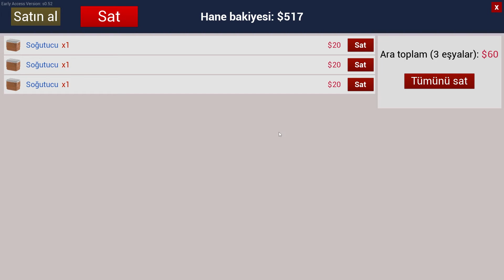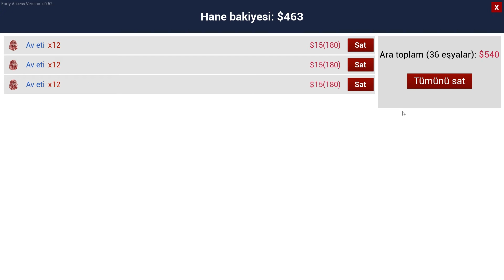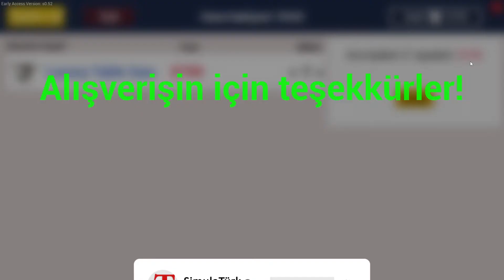DEVASA AHIR YAPIYORUZ | BAŞARABİLECEK MİYİZ? | RANCH SIMULATOR 02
Ranch Simulator'da yeni güncelleme ile gelen özellikleri tanımaya ve tanıtmaya devam ediyoruz. Berkay ile beraber ne kadar büyük bir ahır yapabiliriz diye düşündük ve belki de oyunda yapılan en büyük ahırı yapmaya karar verdik. Çok fazla malzeme ve uğraş gerektiren bu işi sizce becerebildik mi? İyi seyirler...

Sistemim;
Anakart       : MSI Z170-A Pro
Cpu              : Intel Core i7 - 7700K
Soğutucu    : Corsair H45
Ram             : G Skill DDR4 - 2400 Dual 16GB
Ekran Kartı : MSI GTX ARMOR 1070TI 8GB
Ssd              : Corsair MP510 M.2 480GB
Hdd             : Seagate Barracuda 2TB 7200rpm
Direksiyon  : Thrustmaster T300RS GT
Kulaklık       : Logitech G430
Kamera       : SJCAM SJ5000 WiFi
Kayıt için     : Bandicam & OBS Studio